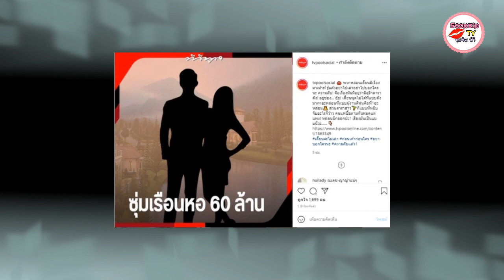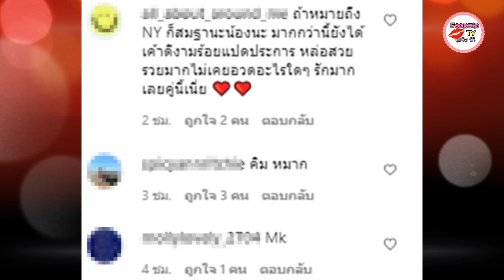"ณเดชน์ ญาญ่า"กับ "เบลล่า เวียร์"?ชาวเน็ตเม้าท์ข่าวแซ่บเพจดัง ลุ้นๆงานนี้มีเฮ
เป็นข่าวอักษรย่อ ที่ชาวเน็ตแห่ลุ้น อยากให้โป๊ะที่คู่รักซึ่งตัวเองโบกพู่เชียร์มากที่สุดข่าวหนึ่งก็ว่าได้ค่ะ สำหรับข่าวลือแซ่บๆแต่แอบน่ารักจากสื่อดัง ทีวีพูล ที่ออกมาเปิดกระแสแฉคู่รักคนดังคู่หนึ่งที่เหมาะสมกันราวกิ่งทองใบหยก โดยบอกว่าคู่รักคู่นี้ซุ่มซื้อที่และบ้านเก็บไว้ พร้อมแต่งเต็มทีแล้ว โดยราคาก็ระดับ60ล้านเลยทีเดียว โดยฝ่ายชายเป็นพระเอกเบอร์ต้นๆส่วนฝ่ายหญิงเองใช้อะไรคนก็แห่ซื้อใช้ตาม เรียกว่าความรักสุกงอม พร้อมสละความโสดเต็มทีแล้ว แต่ติดก็แค่ตอนนี้ผู้ใหญ่ทางช่อง ขอไว้ก่อนว่าอย่าเพิ่งแต่งกันตอนนี้เลยเพราะหวั่นกระแสตก
ซึ่งงานนี้เหล่าชาวเน็ตแห่เดากันใหญ่ โดยแต่ละคอมเมนต์ก็ลุ้นอยากให้เป็นคู่ที่ตัวเองเชียร์ทั้งนั้น โดยเฉพาะสองคู่ดัง อย่าง ณเดชน์ญาญ่า และ เวียร์เบลล่า
ซึ่งถ้าข่าวเม้าท์นี้มีมูล หรือเป็นเรื่องจริงไม่ว่าหวยจะลงที่คู่ไหน จะใช่คู่ใดคู่หนึ่งในสองคู่นี้รึเปล่า คาดว่าชาวไทยทั้งประเทศ ก็ร่วมแสดงความยินดีด้วย ทั้งนั้นแหละจ้าา^^